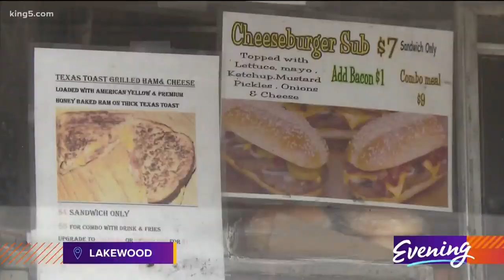Has this man just made the world's greatest commercial?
When snazzy dressed Hamhock Jones sings about his specialty burger, the Texas Queen, people listen. The music video he made for the burger that comes with a fried egg and bacon has been seen by more than 22 thousand people on Facebook and shared more than 150 times.

And now people are lining up outside the Hamhock Jones Soul Shack to sample his food.

“Soul food and soul music is a winning combination,” says Jones who’s real name is Robert Shorts. A native of Gary, Indiana, a hometown he shares with The Jackson 5, Shorts is a former nurse who offers heaping plates of catfish and chicken wings to patrons. Many customers are just happy to meet the man behind Hamhock Jones, who is in character, dressed like a boxer this particular afternoon.

“To spread love through grub throughout the land is how I leave my stamp,” says Jones, rhyming like Muhammad Ali.  “So every day I knock out hunger because I am the people's champ.”

This week Jones offered to feed fifty families free cheeseburgers and fries.

The “Texas Queen” video is not Jones’ triumph alone. The Hot Hits, made up of line cook Big Bad Mama and local comedian “Queen LaBeefa”, offer support.

“Hamhock said let's do a video and Big Bad Mama and I made up the choreography there on the spot,” says LaBeefa, wearing a tiara. “We laid it down and the rest is history.”

Jones says the music videos wouldn’t be effective if customers didn’t like the food.

“You say how do I do this,” Jones says.Through a tasty dish. First the fries will stop the cries. Then that fish gonna bring the bliss.”

Naturally, I had to try some of this Hamhock Jones Soul Shack soul food.

“The sandwich is called pulled pork and grilled cheese,” I begin, taking a bite. “You don't need a fork the sandwich will please.”

Hamhock Jones Soul Shack, 6101 Steilacoom Blvd SW, Tacoma, WA 98499